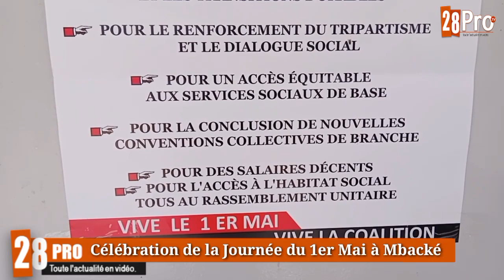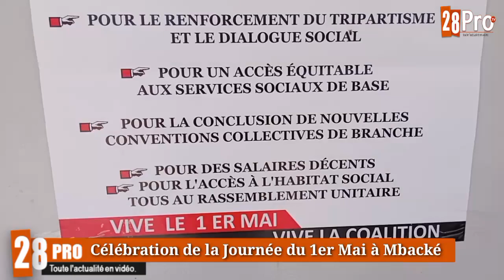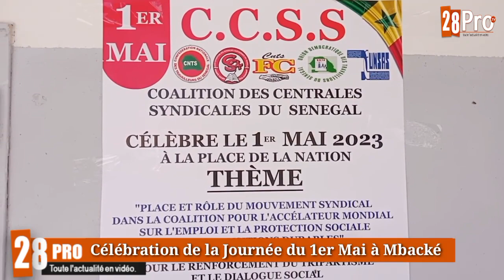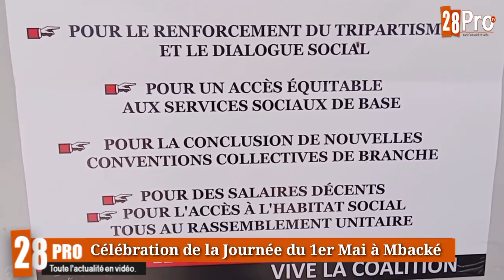Fête du Travail: la CCSS de Mbacké autour d'une table pour un plan d'action bien déterminé